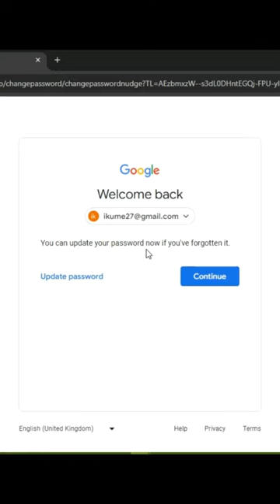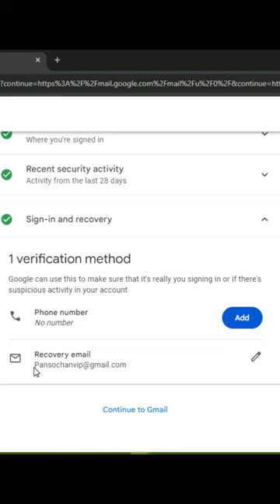reels videos videoshort ភ្លេចលេខកូដEmail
សូមចូលទៅកាន់ តេឡេក្រាម ខ្ញុំបានដាក់កម្មវិធីក្នុងនិង